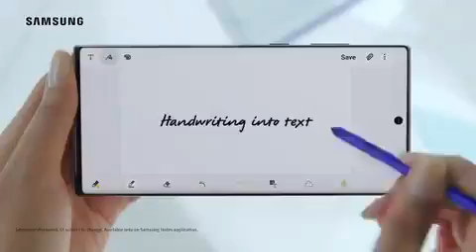Samsung Galixy Note 10 official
Samsung Galixy note 10 VIGNESHTRBZ # Trending upcoming